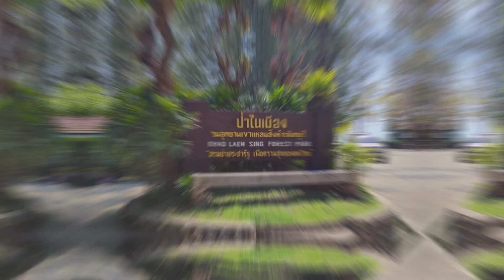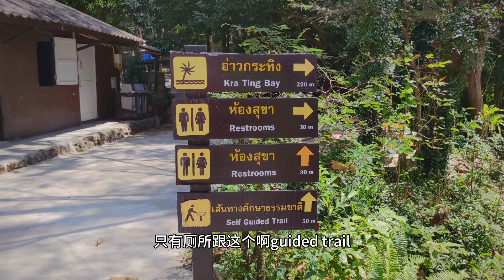【骑车旅行】今天只骑行三十公里，半天不到就休息了 Cycling for 30KM and rest before noon - Vlog #180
今天只做半天工
Half day work today

Title: Skip
Artist: Mark David Lee